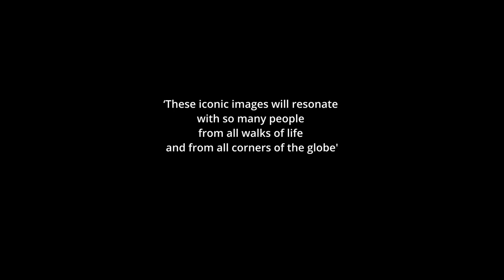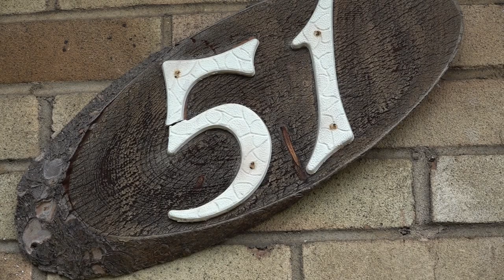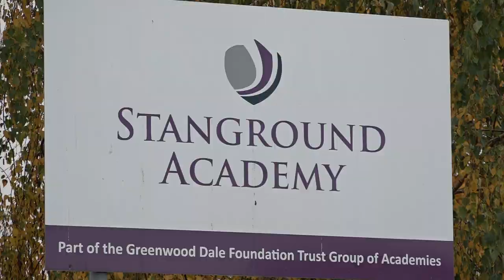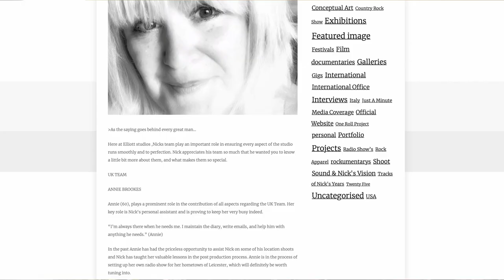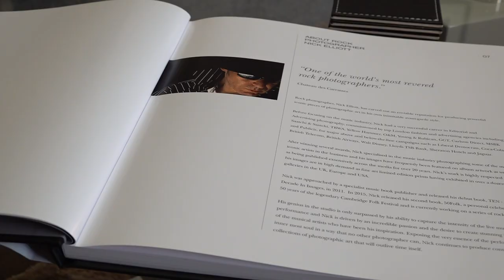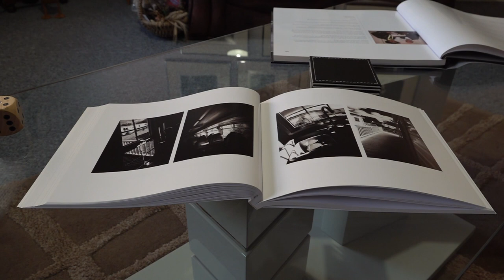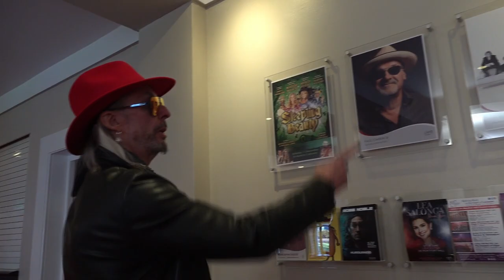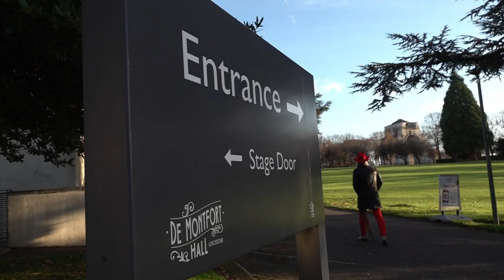Nick Elliott: The Story So Far | Biographical Documentary | Full Movie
Nick Elliott is a world-renowned Rock Art Photographer. In this exclusive documentary, we get to explore his childhood to modern day and find out what makes him tick and how his exclusive style has developed over the years.